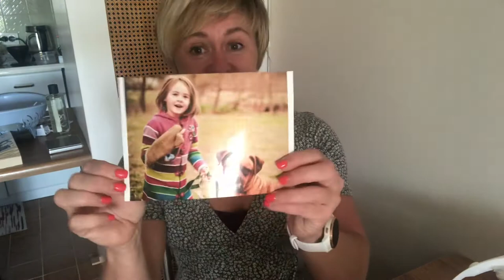The Adventures of Detective Yarrow and King Odie: The Case of the Missing Sock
A story I made up for Yarrow when she was a little girl.